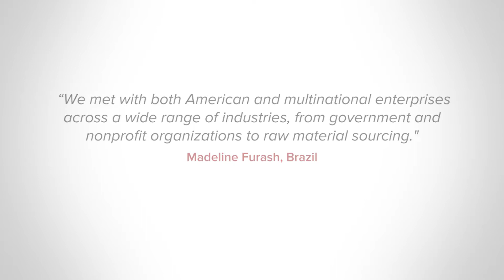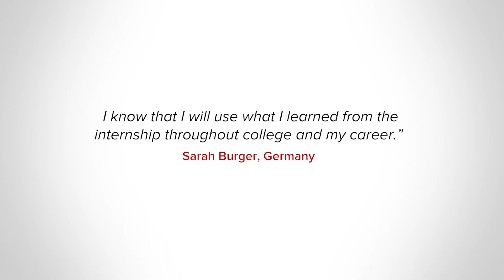Ohio State Day of Giving 2018: Connect tomorrow's business leaders with the world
The support and generosity of our alumni and friends are critical to connecting Fisher students with opportunities to experience business on a truly global scale. Global offerings provide the vital international understanding and cross-cultural context that differentiates tomorrow’s business leaders.

Give today:  go.osu.edu/fisherdayofgiving